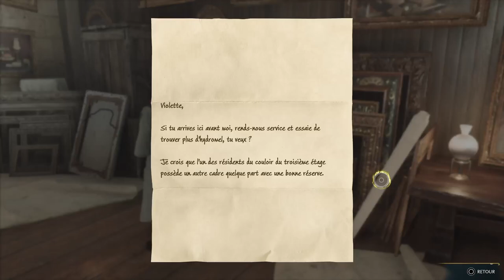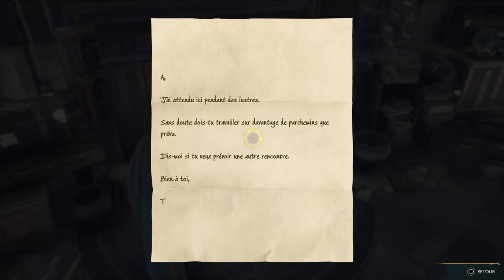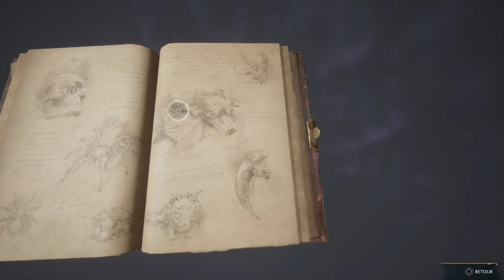On découvre la salle de la carte ! | Episode 3 | (Hogwarts Legacy)